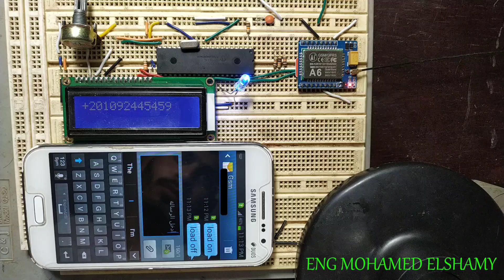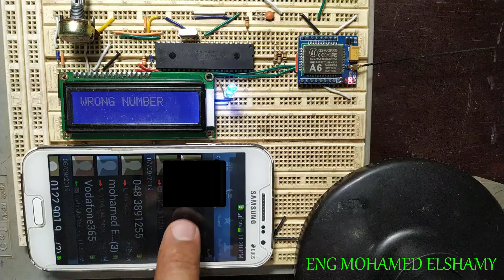PIC18F4550 WITH A6 GSM GPRS A6 IN PRACTICAL APPLICATION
in this video, the A6 GSM/GPRS module is connected with PIC18F4550 to control loads by call and message from a fixed number